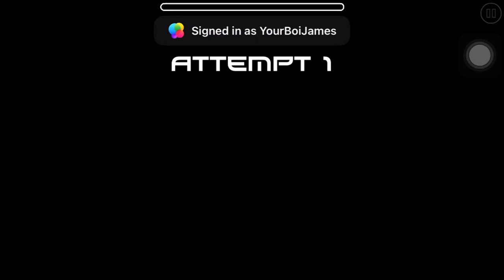An add about bills (and maybe boxing…?)